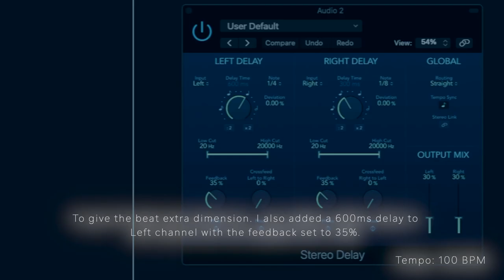Drum Loop - Lo-Fi - Hip Hop - 100BPM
In todays video, I show how to make an old school style drum loop using the unique qualities of tape saturation!

All music and SFX hosted by Echo SFX Library are recorded and mastered by our team at EchoSFX.com